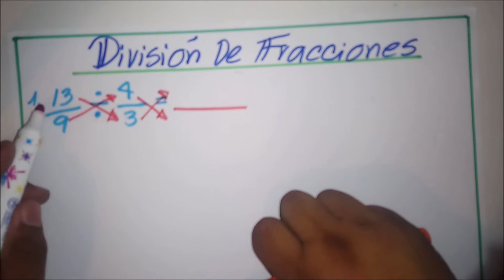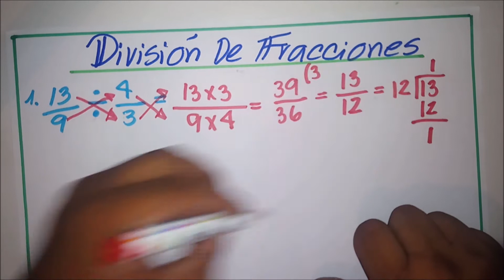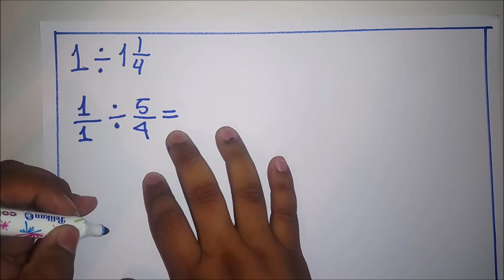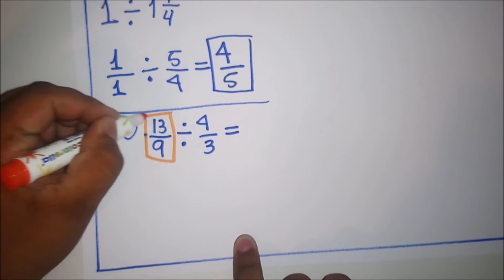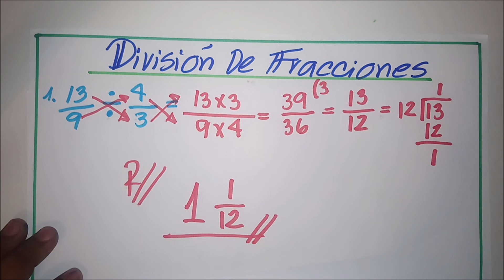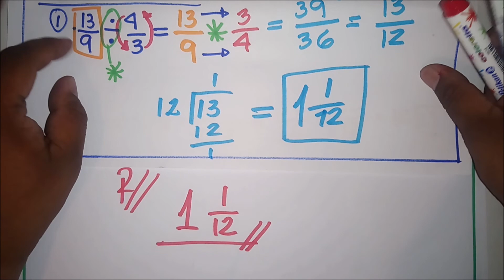Operaciones con Fracciones DIVISIÓN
El objetivo del vídeo es poder, contribuir al aprendizaje de los jóvenes en el área de matemática.